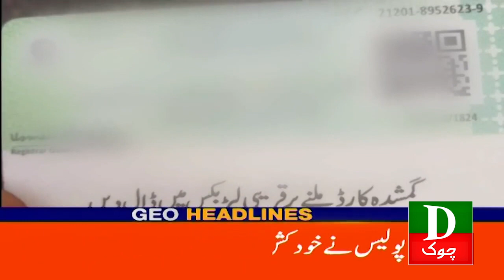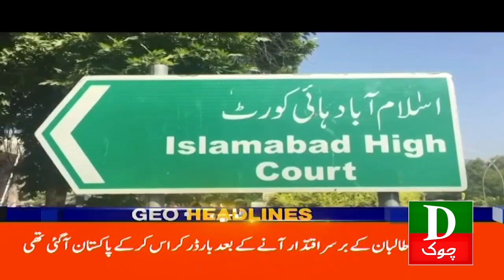Pakistan Latest Headlines Today 4 PM | Maryam Nawaz Nawaz Sharif | 20th September 2023